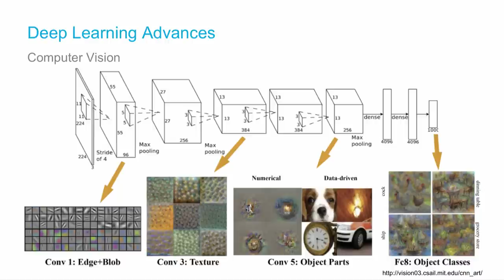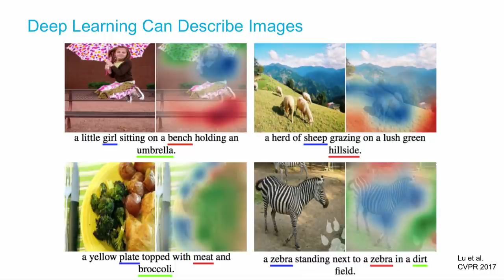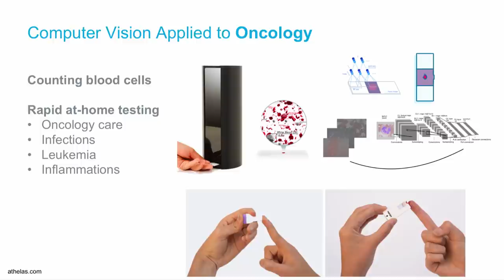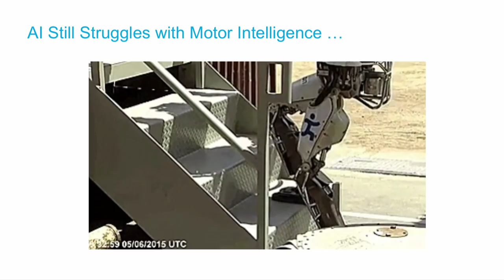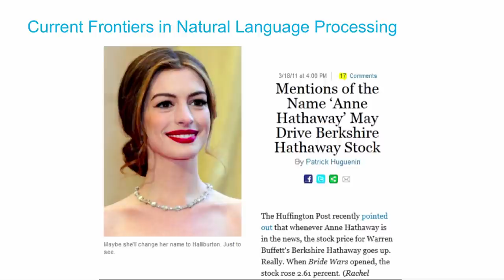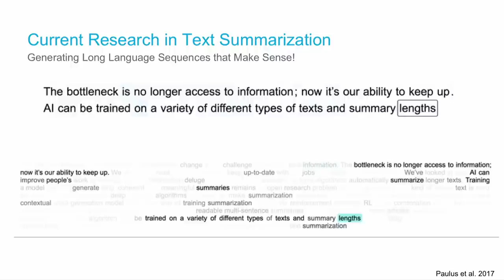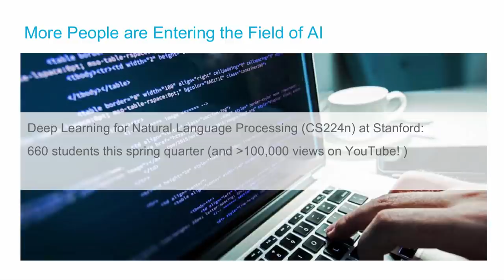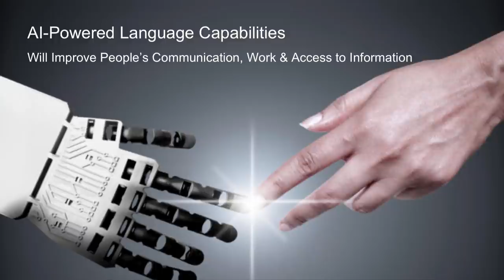Where AI is today and where it's going. | Richard Socher | TEDxSanFrancisco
Richard Socher is an adjunct professor at the Stanford Computer Science Department where he obtained his PhD working on deep learning with Chris Manning and Andrew Ng. He won the best Stanford CS PhD thesis award.
He is now Chief Scientist at Salesforce where he leads the company’s research efforts in artificial intelligence. He previously founded MetaMind, a deep learning AI platform that analyzes, labels and makes predictions on image and text data.
  Richard Socher is Chief Scientist at Salesforce and an adjunct professor at the Stanford Computer Science Department. At Salesforce he leads the company’s research efforts and brings state of the art artificial intelligence solutions to Salesforce.
Prior to Salesforce, Richard was the CEO and founder of MetaMind, a startup acquired by Salesforce in April 2016. Richard obtained his PhD from Stanford working on deep learning with Chris Manning and Andrew Ng and won the best Stanford CS PhD thesis award. This talk was given at a TEDx event using the TED conference format but independently organized by a local community.